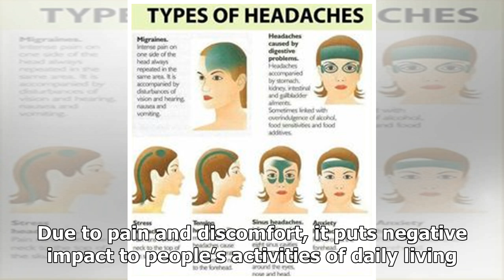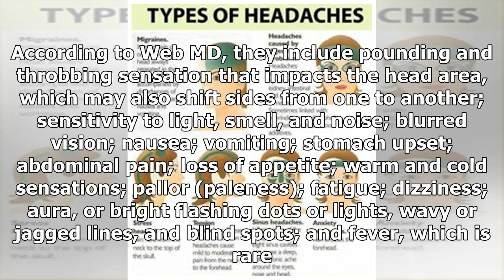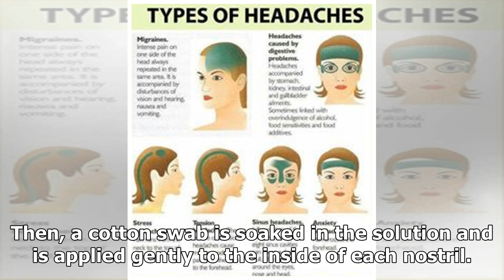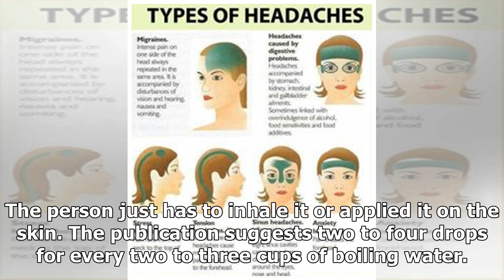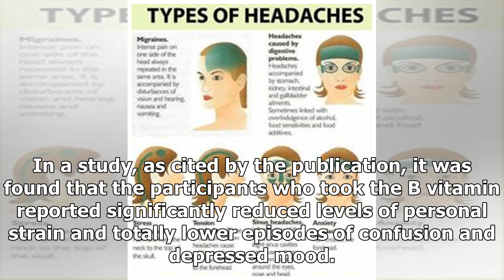Headache Causes and Remedies